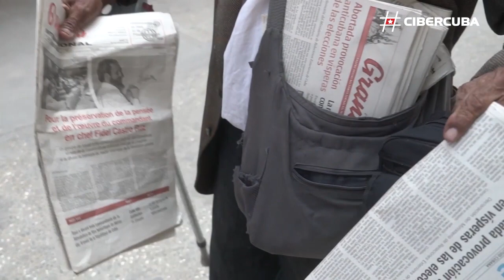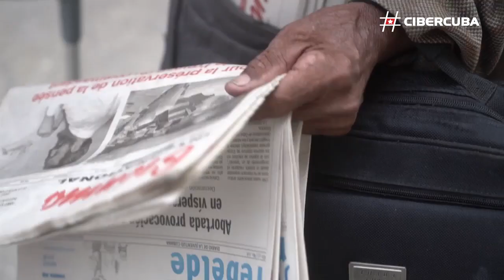Ancianos en Cuba trabajan para sobrevivir